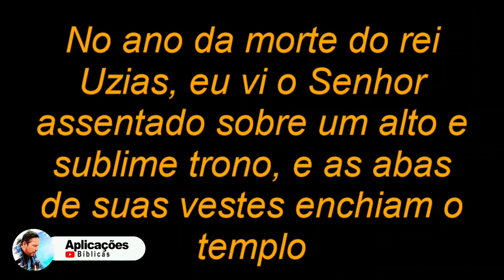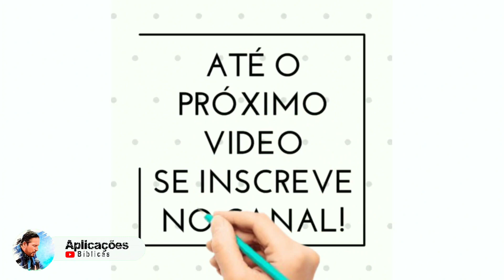✅A VISÃO DE ISAIAS COMO VC NUNCA OUVIU 4 REVELAÇÕES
✅Nesse vídeo faço 4 aplicações sobre a visão que o profeta Isaias teve do trono de Deus! E nessa sua visão aprendo que essa visão começou com a morte do rei Uzias, porém terminou com a visão da glória de Deus!
Assim em nossas vidas pode até começar uma situação com a morte ou aquilo que seja negativo, porém pode terminar positivamente com a manifestação com a glória de Deus, como aconteceu com Marta e Maria com a morte de Lázaro!
Sendo assim aprendo também que quando quebramos princípios ficamos leprosos e somos expulsos do  templo! Pois a lepra aqui representa o pecado, e quando desobedecemos a palavra de Deus, nossa lepra é exposta e automaticamente nós nos retiramos da Igreja, por nos sentirmos envergonhados! Que possamos sermos obedientes com a palavra de Deus!
Sendo assim também aprendo que temos que reconhecermos nossos erros, e deixar Deus tocar, onde precisamos, como fez o profeta Isaias, reconhecendo que seus lábios eram impuros e pesados! Por isso o Anjo tocou em seus lábios com uma brasa!
E por último também aprendo que não devemos fazer aquilo que Deus não nos chamou, para fazermos assim como fez Uzias, algo que Deus não o chamou para fazer, acabando sofrendo as consequências.
Que possamos fazer apenas aquilo que Deus nos chamou para fazermos, para não sofrermos as consequências!